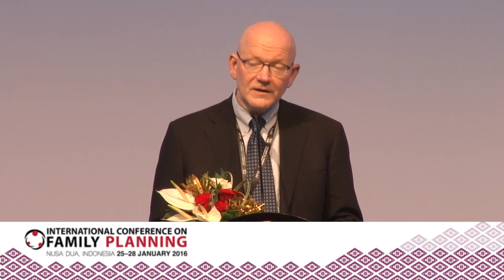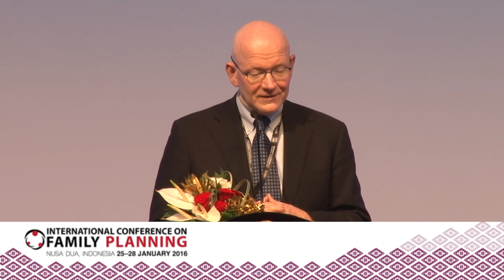Dr. Christopher Elias at the 2016 ICFP Opening Ceremony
Dr. Christopher Elias
President, Global Development, Bill & Melinda Gates Foundation
Remarks at the Opening Ceremony of the 2016 International Conference on Family Planning
January 25-28, 2016, in Nusa Dua, Indonesia
"Global Commitments, Local Actions"